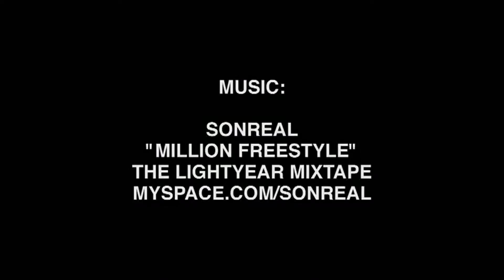Monster Energy | Andy Buckworth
a bmx video from monster energy with Andy Buckworth